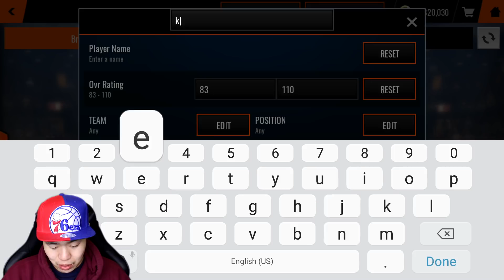Revamped TOTW Pack Opening - Player of the Month is Back!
Revamped TOTW Pack Opening! Can we get 200 likes?

Or @dHitman137

Thanks

Hitman Out!